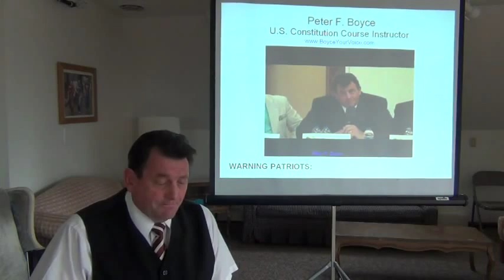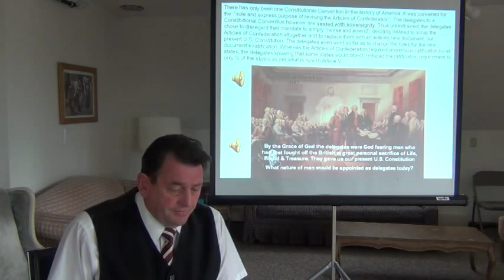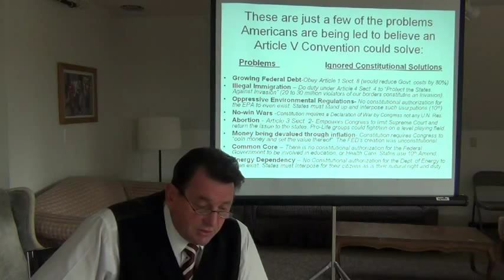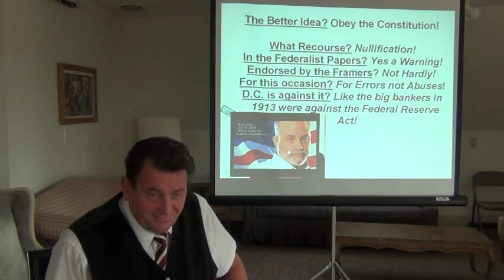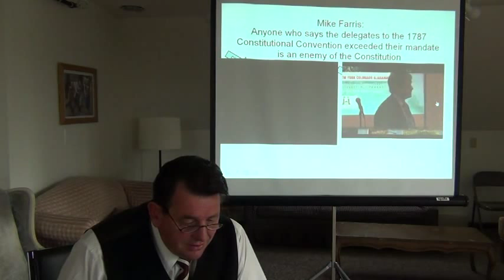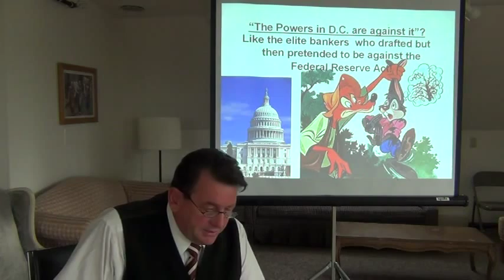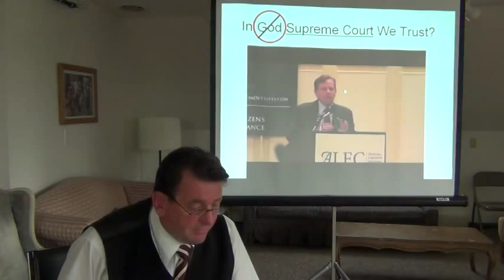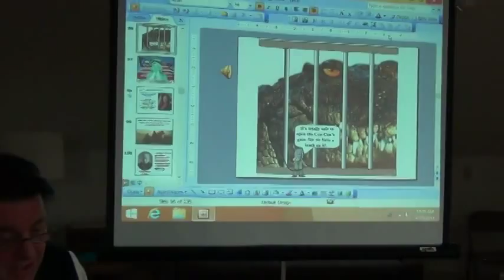Say No to an Article V Convention with Peter Boyce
Camp Constitution is an all volunteer association of Americanists.  We run a week-long family camp. man information tables at various venues, have a book publishing arm, and post videos from our camp and others that we think are of importance.